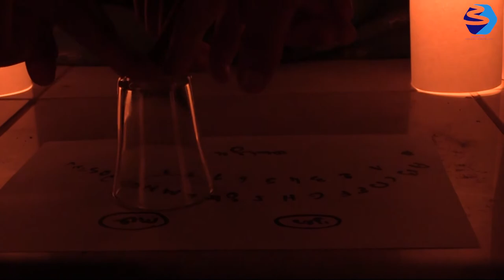هل جربت لعبة "ويجا"؟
🔴 شباب البقالطة جربوا لعبة "ويجا" ويحكوا شنوة صار معاهم
🔴 انتاج البقالطة اليوم (دار الشباب البقالطة) بالشراكة مع جريدتي